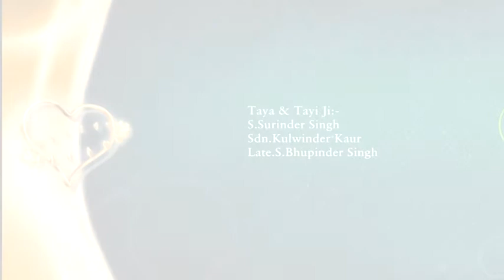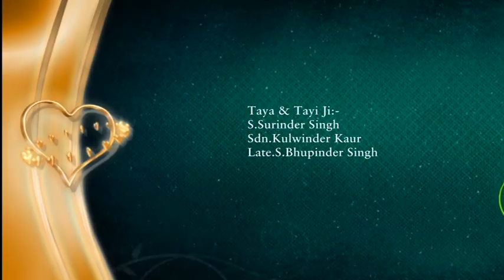Jang Bahadar Singh Weds Rajinder Kaur ( Only Names )